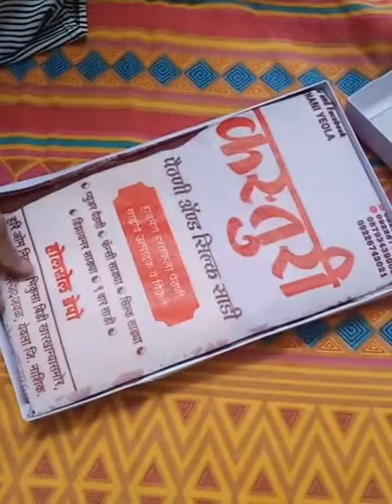Unboxing exprence of lata Gadwal paithani by Kasturi paitahani